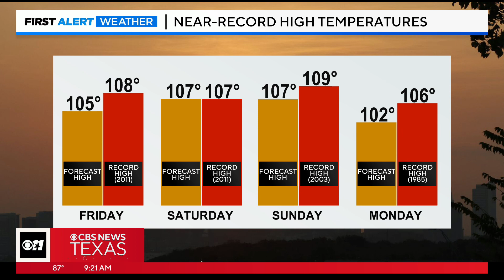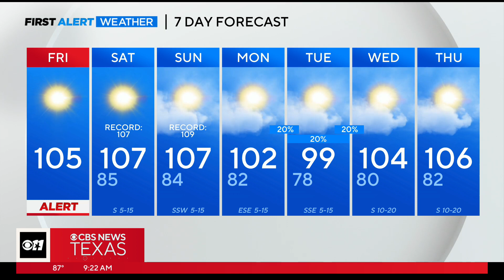Dangerous heat sticks around this weekend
Temperatures could feel up to 110 degrees in parts of North Texas.